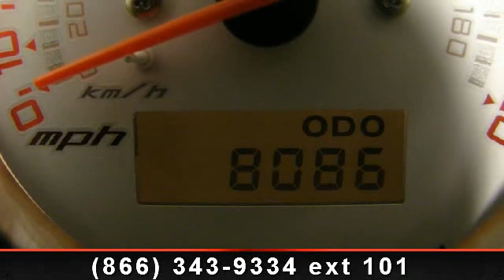2008 Victory Ness Signature Series Cory Ness JackPot - Ride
This Is #144 Of The Signature Series Cory Ness Jackpot Line!